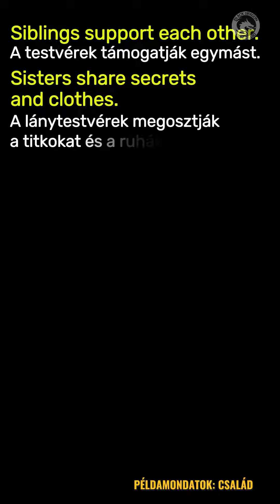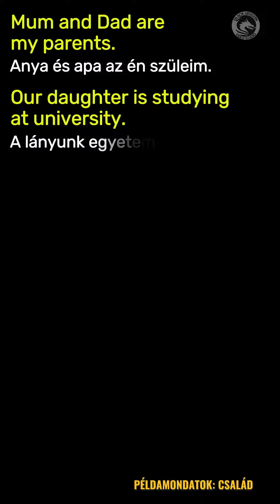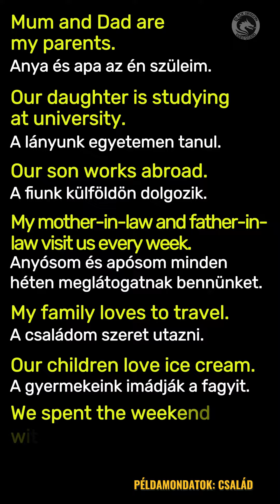Angol–magyar példamondatok: 01 Család